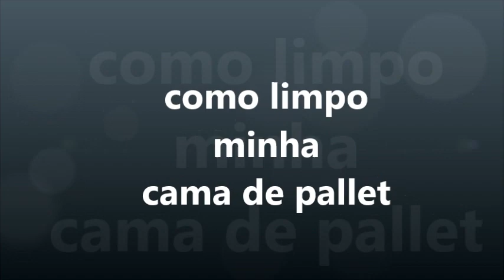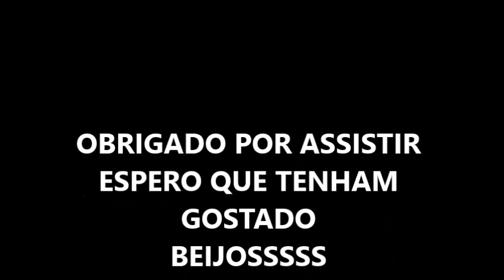Vlog limpando a cama de pallet.